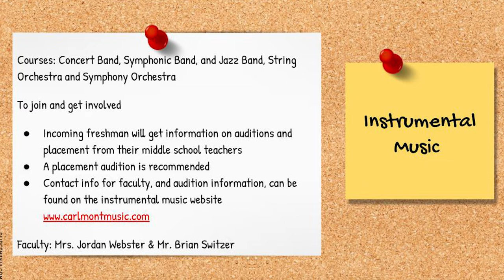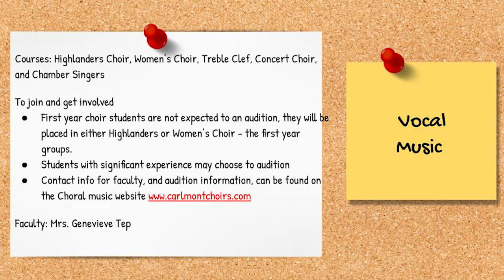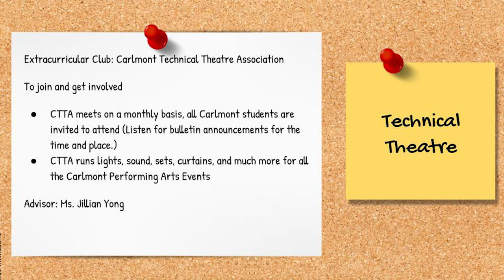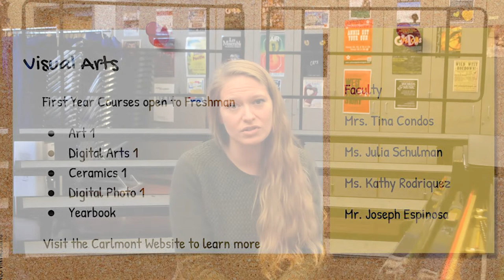Carlmont Performing & Visual Arts Programs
This video features information about the Arts at Carlmont. Programs include Instrumental music, Vocal music, Drama, Dance, Technical Theatre, and all Visual Arts classes such as Ceramics, Digital Photography, Yearbook and more. Also included is how to get involved and who to contact, and information about Music Boosters parent support group.